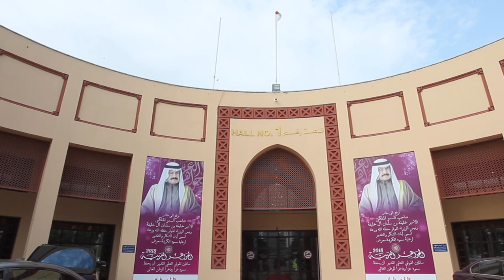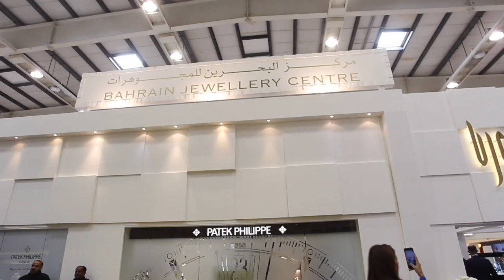Jewellery Arabia 2018: World’s finest gems showcased at expo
EXTRAVAGANT pieces of jewellery including luxury pearl necklaces, gold bracelets, precious stones and diamonds are on display at one of the most prestigious exhibitions in the region.